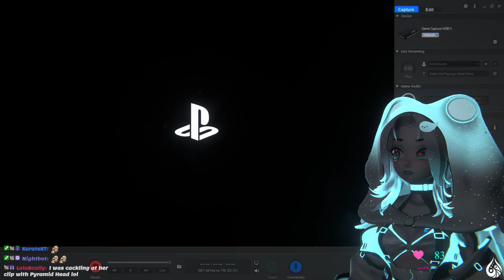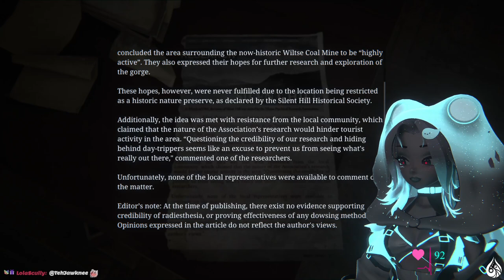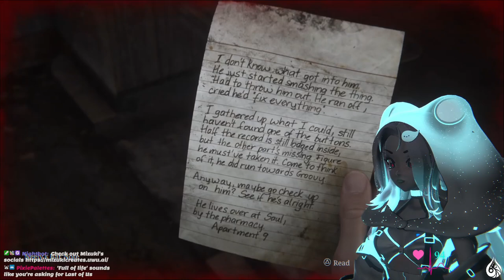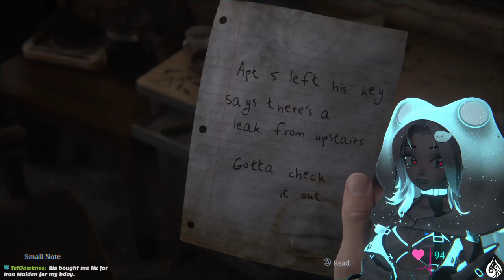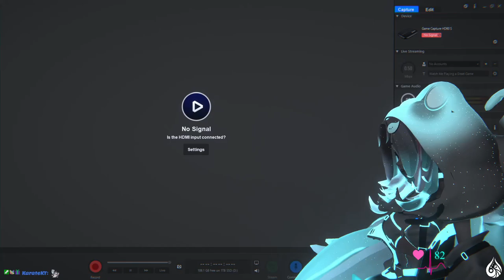My First Silent Hill Game Ever | Silent Hill 2 Remake PART 1